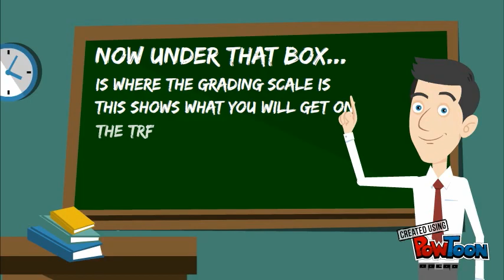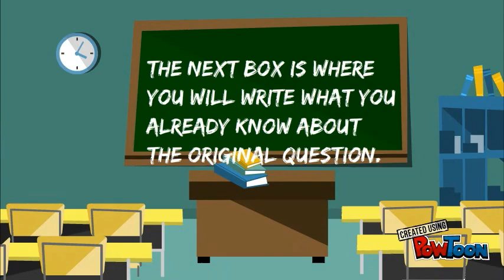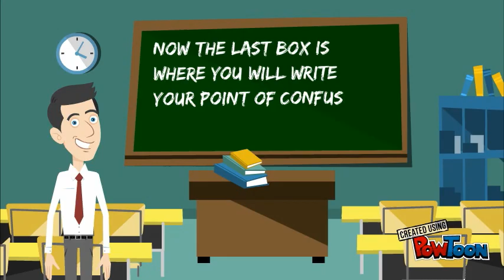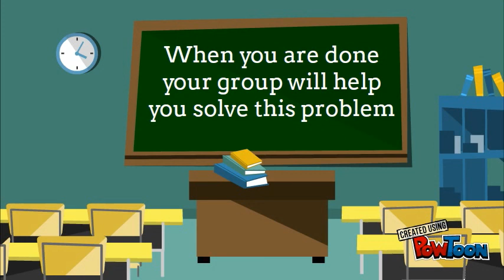How to fill out a perfect TRF in AVID